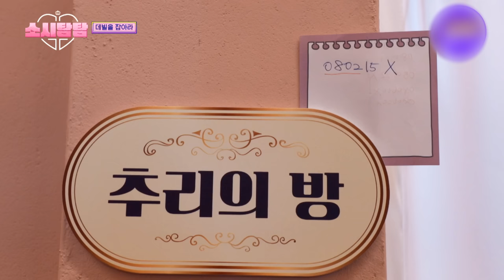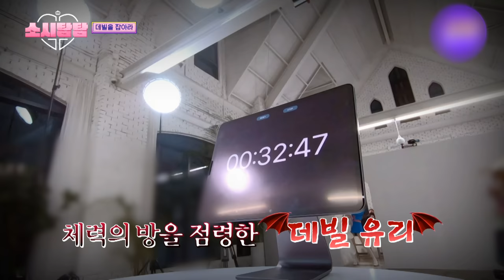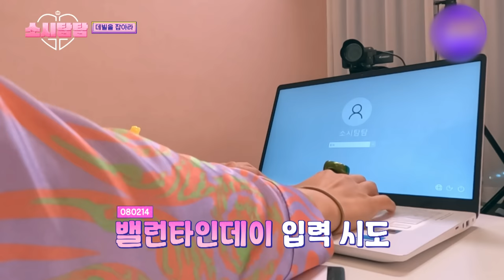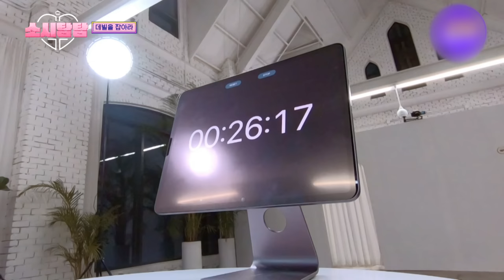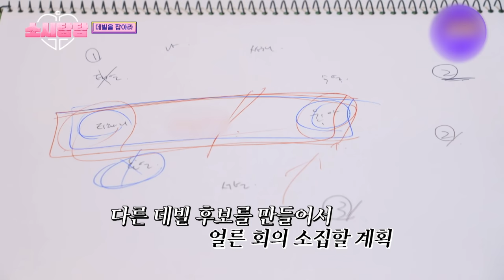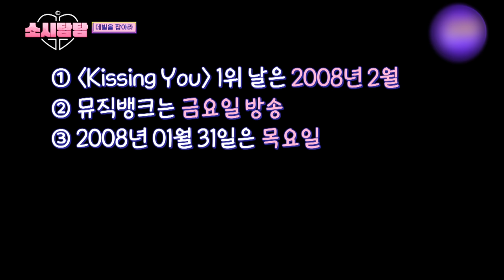[4K] SNSD YURI is Devil😎(ENG SUB)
OMG
It's so amazing
YURI IS SO FUNNY HAHAHA😂😂